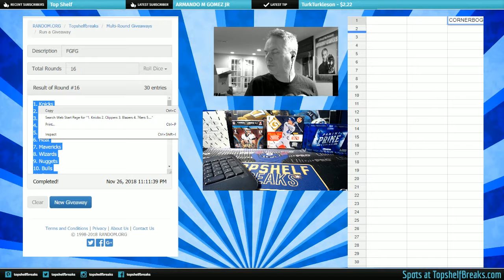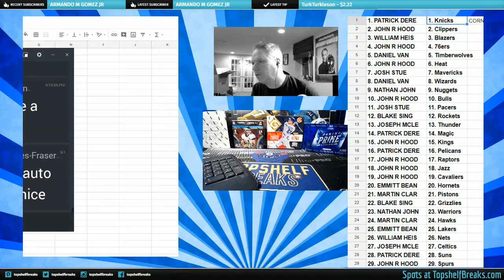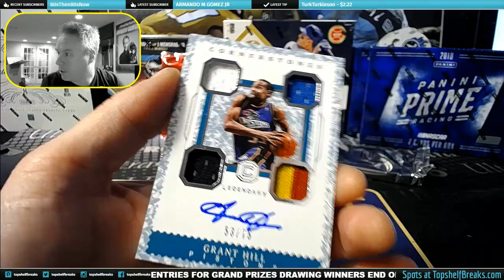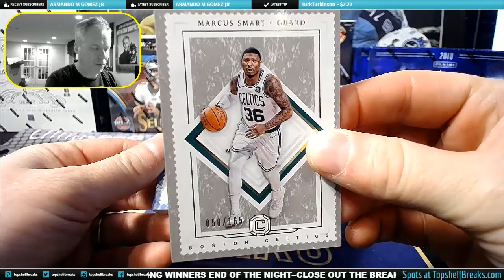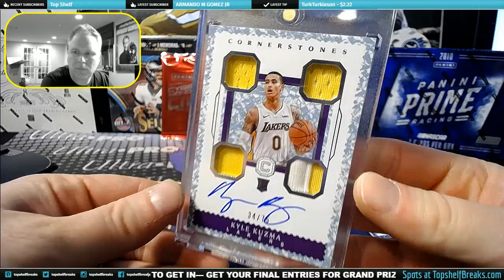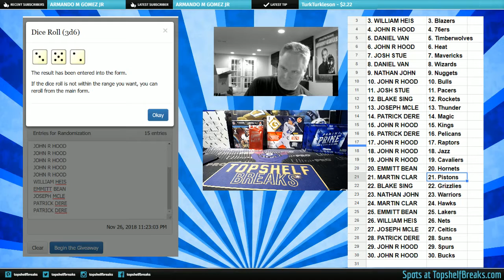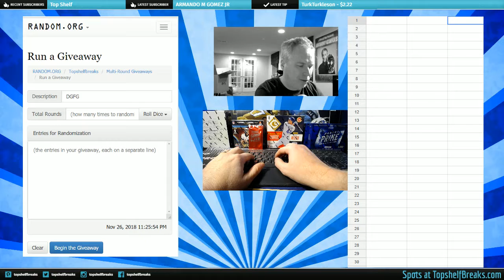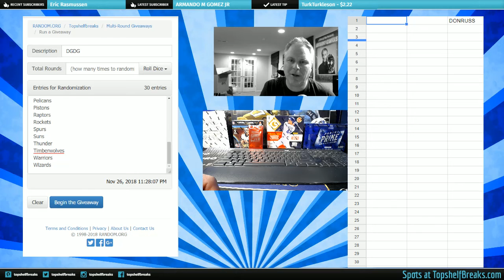cornerstones bogo box cyber monday